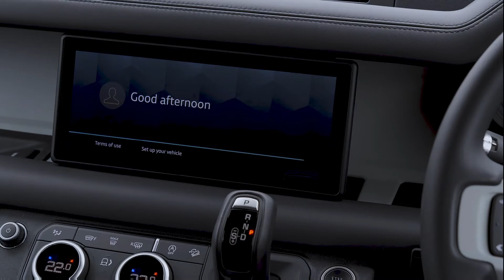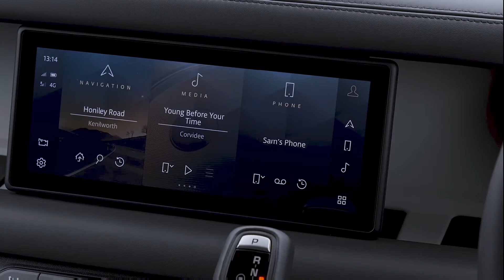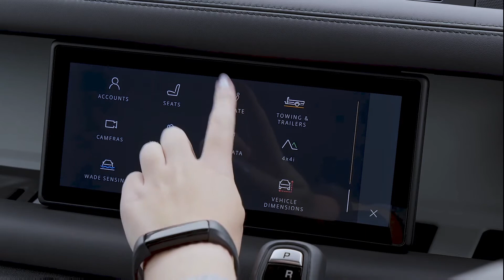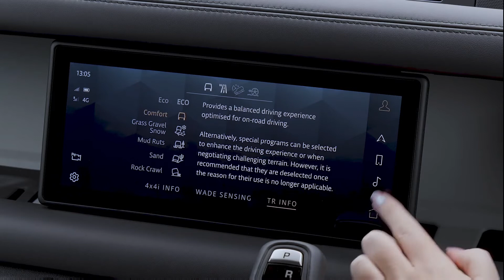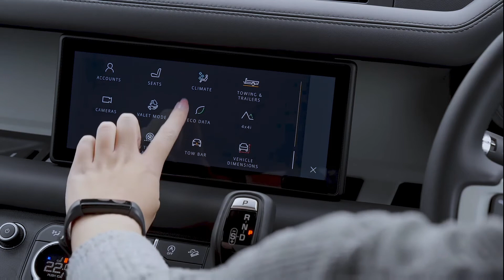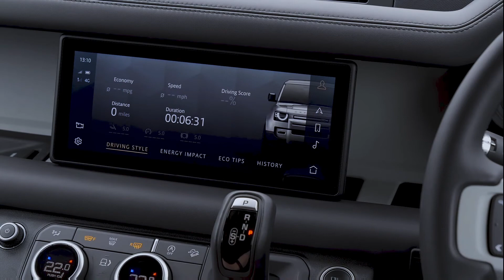2022 | Land Rover | suv defender 90 p300